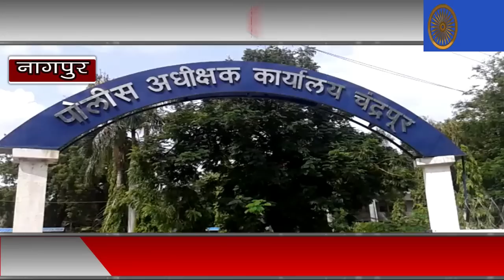VL24 - शराब तस्करो से डिल करती है, चंद्रपुर की पुलिस, वायरल हुआ ऑडियो, पुलिस अधीक्षक मौन